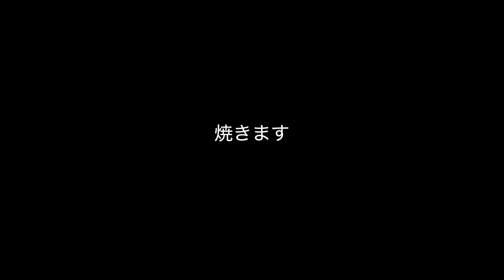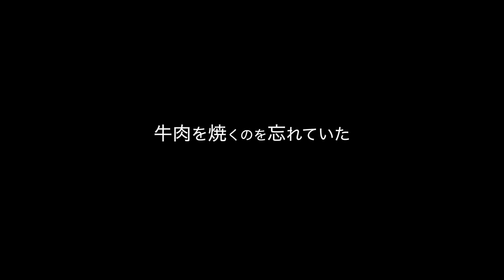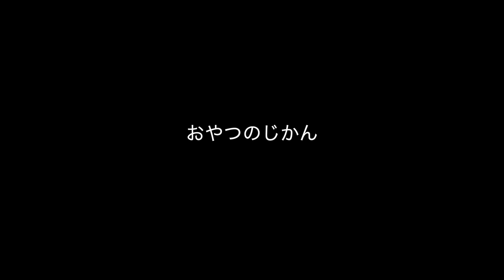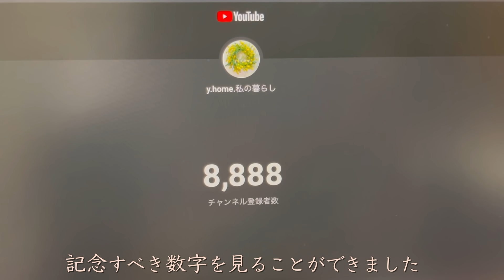普通の主婦のゆるい作り置き/金曜日の楽しみ🌱植物と🌻お買い物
普通の主婦の頑張らない作り置き動画
ポリ袋で作るバナナケーキ作り
02:35夕飯準備🐓油淋鶏
06:52バナナケーキと夕飯完成
06:59ポテトサラダ、ひじき、🍟
11:31バナナケーキでおやつ
12:31仕事帰りの買い物

1ヶ月無料でお試しいただけます。
素敵な曲が沢山あります✨